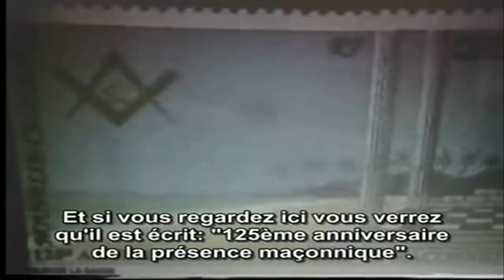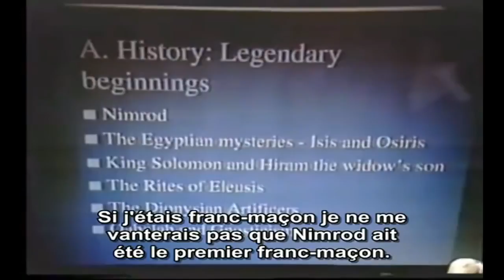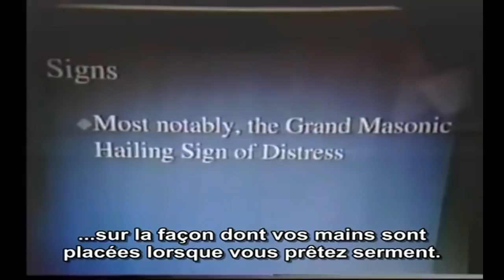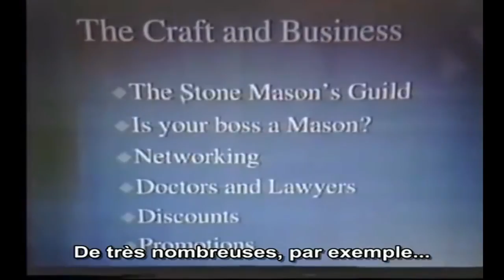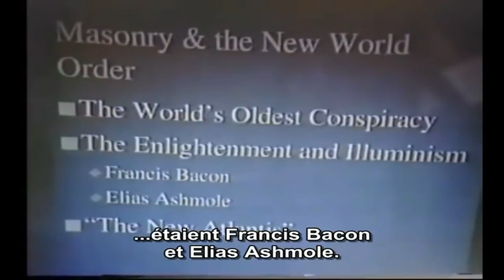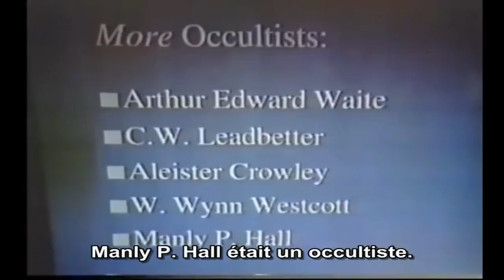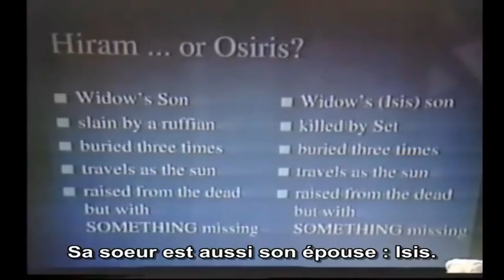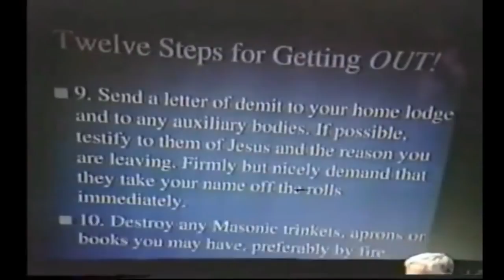Témoignage d'un ancien Franc Maçon de très haut rang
Published by : Hier Aujourd'hui Demain Maintenant